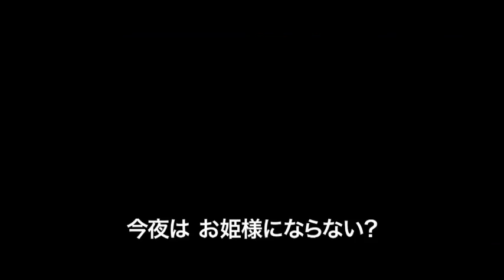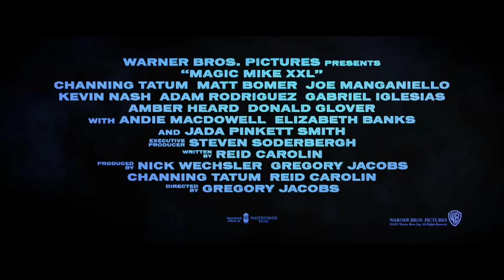映画『マジック・マイクXXL』予告編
女性を魅了する男性ストリップの世界を人気俳優チャニング・テイタム主演で描いた全米ヒット作「マジック・マイク」の続編。伝説のダンサー・マイク（チャニング・テイタム）たちは、引退前にデカい花火を打ち上げるべく、遠く離れた東海岸でのダンスコンテストに挑む。行く先々でトラブルに巻き込まれながらも、女性の心まで満たすパフォーマンスを体得していく。そしていよいよ、最後のショーが始まるのだが……。

配給：ワーナー・ブラザース映画